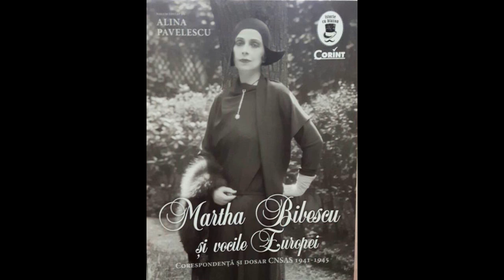Martha Bibescu Foto Arhiva Nationala, Biblioteca Nationala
VIATA VIP HAUTE CULTURA. Foto Arhiva Nationala, Biblioteca Nationala